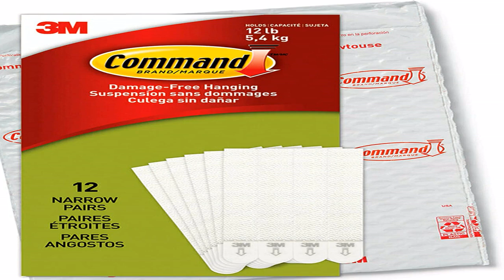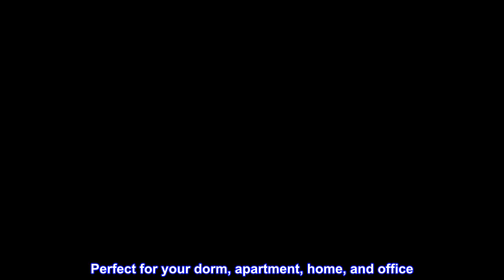Great product - Command Narrow Picture Hanging Strips, White, 12-Pairs, Easy to Open Packaging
INCLUDES- 12 Pairs of Narrow, White Command Picture Hanging Strips (24 Strips total); 4 Pairs hold 12 lbs. Maximum frame size of 18 inches x 24 inches
DAMAGE-FREE DECORATING- Say goodbye to holes, marks, or sticky residue on your walls; Command Picture Hanging Strips by 3M are easy to use and help keep your walls looking beautiful
NO TOOLS REQUIRED- Hang picture frames, wall art, mirrors, wall clocks, signs, dry erase boards, holiday decorations, acoustic foam boards, and other home decor where you want without nails or a hammer
REMOVES CLEANLY- Redecorate when inspiration strikes. These picture hangers leave no sticky adhesive behind. Perfect for your dorm, apartment, home, and office
Stronger than I thought
I usually use command strips instead of nails to hang all my pictures. These ones seemed small, but they were a lot stronger than I thought they were gonna be